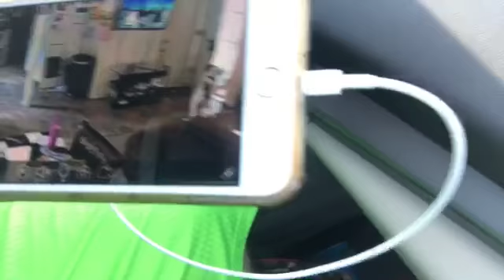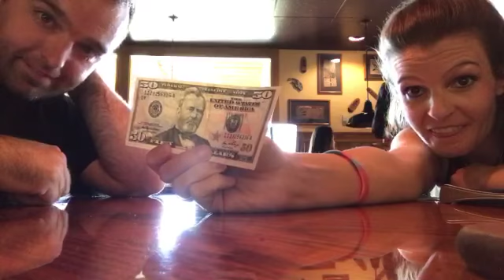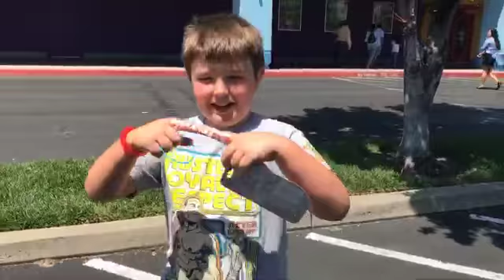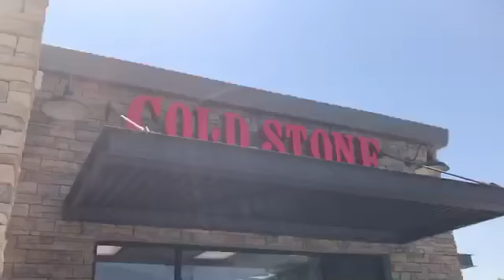DOG RUINS ANNIVERSARY PLANS!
Spencer has a panic attack while we are on our way to Modesto for our Anniversary and ruins our whole plans!

We are everyotherdayvloggers but lately everydayvloggers dailyvloggers along with our three fur babies, Scooba, Shaggy, Buddy RIP 🙁 We we miss you and Spencer take you on a journey throughout our everyday life, press that subscribe button and become part of the Mainvilles Nation!